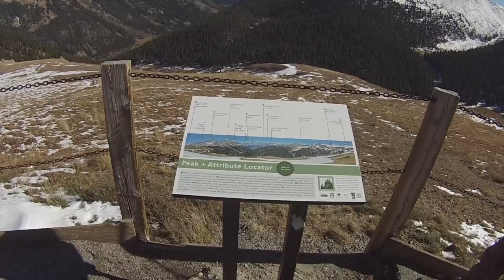Colorado Trip 2016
This is a weekend trip to Colorado. Music by: David Cutter Music